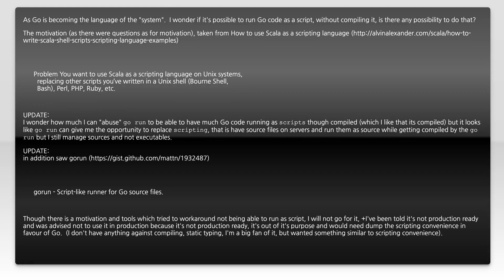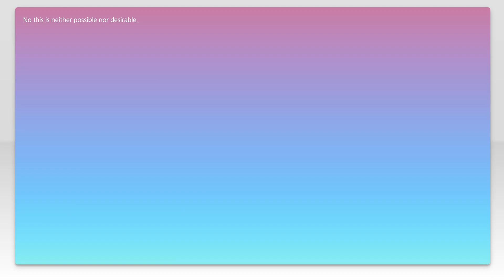Is it possible to run Go code as a script?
go: Is it possible to run Go code as a script?

Related to: go